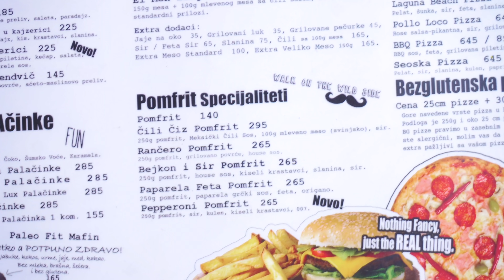CHEAT MEAL: Dupli burger i pomfrit sa slaninom i topljenim sirom.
➢ Majice možete naručiti na:
➢ NOCCO
VLOG